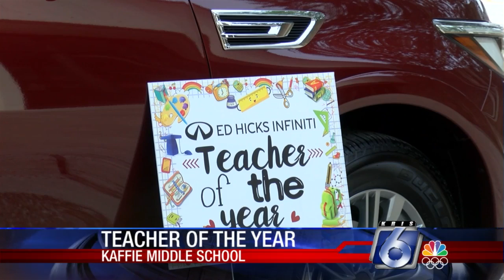Kaffie MS celebrates Teacher of the Year